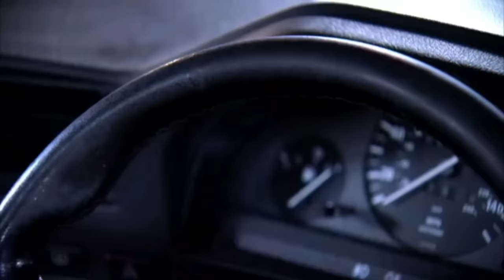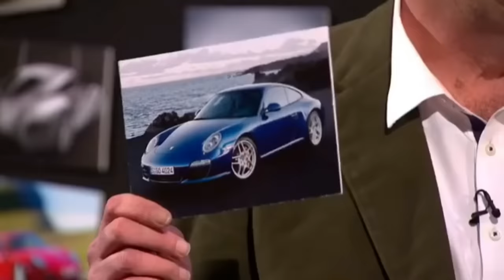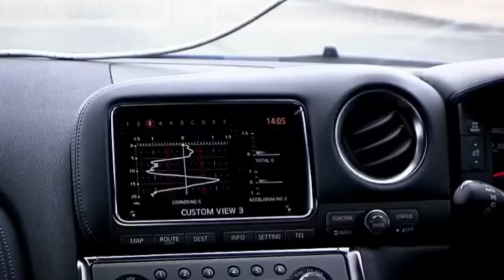Top Gear Funny Moments Part 3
Top Gear Funny Moments